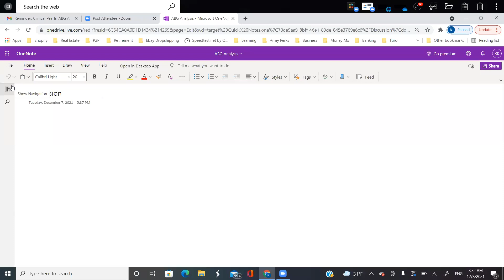Clinical Pearls : ABG analysis and challenge